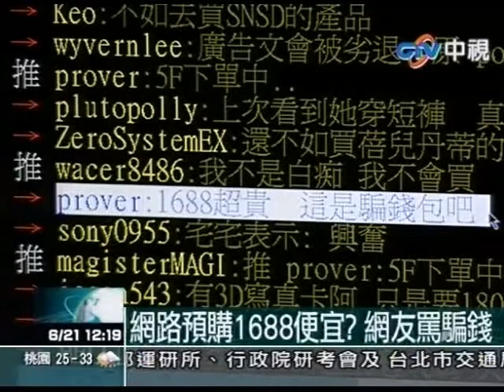豆花妹新書EP+公仔 網友罵太貴